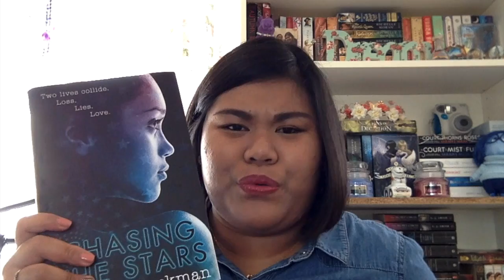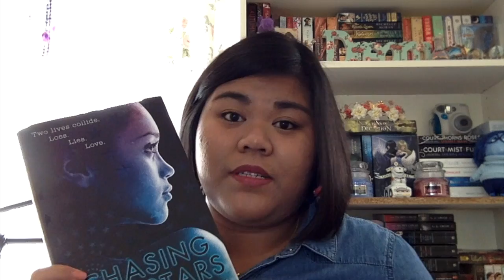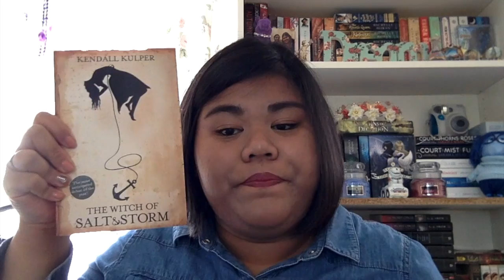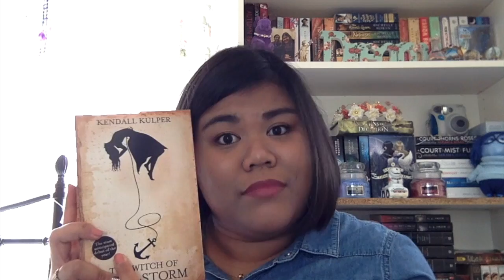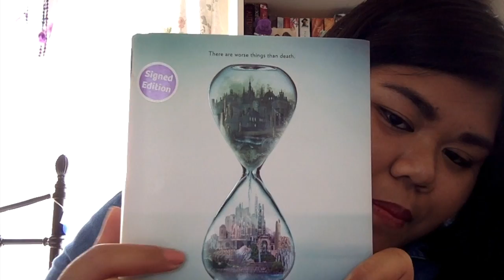July 2016 book haul part 1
Hey guys! So today I have my very first book haul.